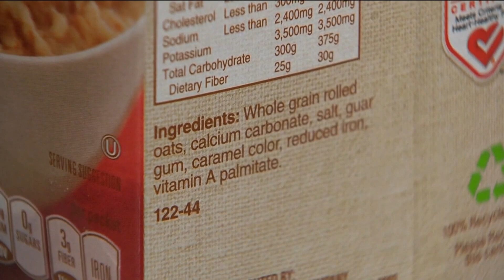Asthma drug approved to be used for allergies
The FDA recently approved a new drug to help reduce allergic reactions from foods-- even including peanuts.